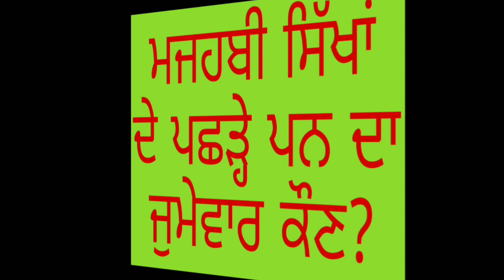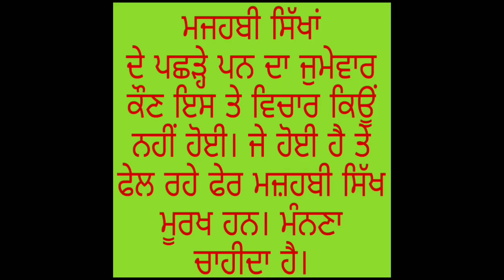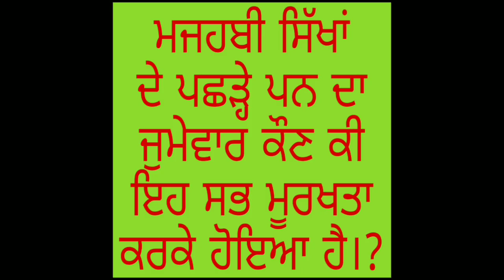ਮਜਹਬੀ ਸਿੱਖਾਂ ਦੇ ਪਛੜ੍ਹੇ ਪਨ ਦਾ ਜੁਮੇਵਾਰ ਕੌਣ ?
ਮਜ਼ਹਬੀ ਸਿੱਖ ਇਮਾਨਦਾਰ ਜਾਂ ਮੂਰਖ ?